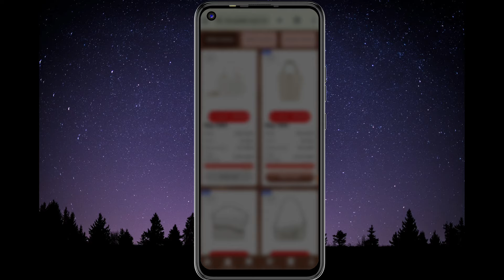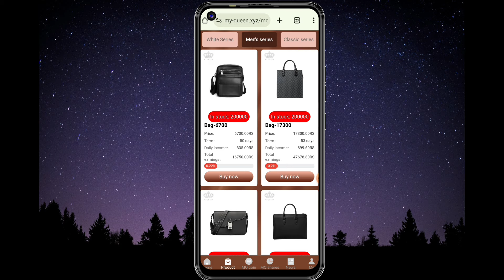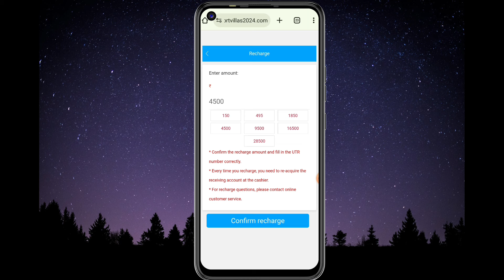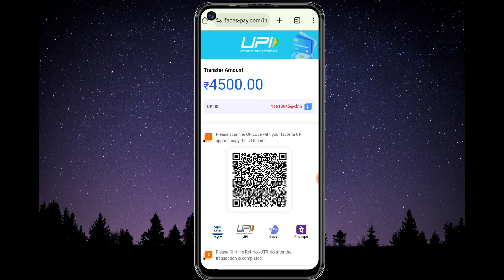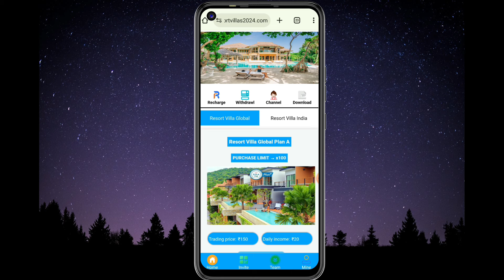My Queen App Real or Fake || My Queen App Withdrawal Problem || My Queen Earning App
my queen earning app withdrawal problem
my queen earning app real or fake
my queen withdrawal problem
my queen app kab tak chalega
my queen earning app new update
my queen real or fake
my queen earning app
my queen earning app withdrawal
my queen earning app kab tak chalega
my queen app withdrawal
my queen fake or real
my queen app is real or fake
my queen earning app is real or fake
my queen withdrawal
my queen app launch date
my queen launch date
my queen kab tak chalega